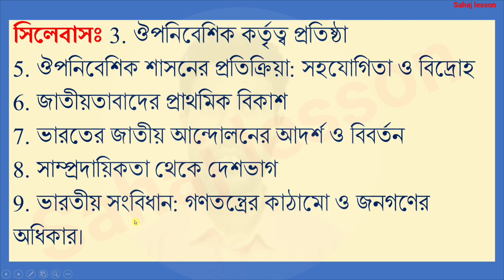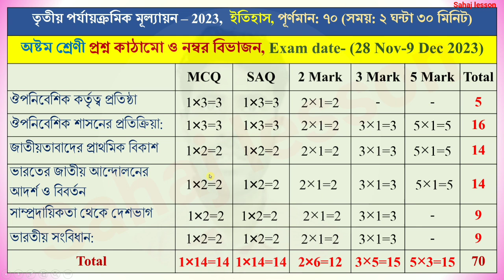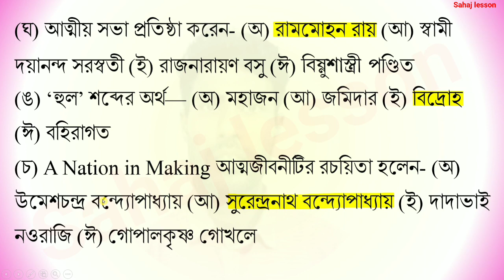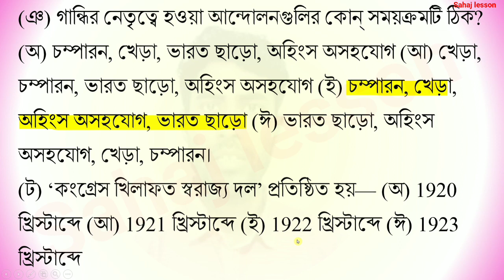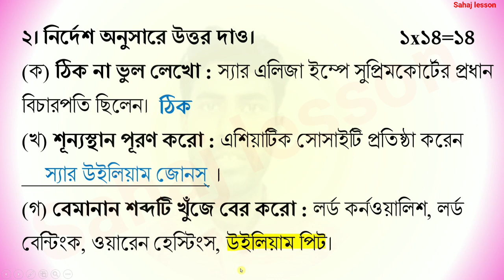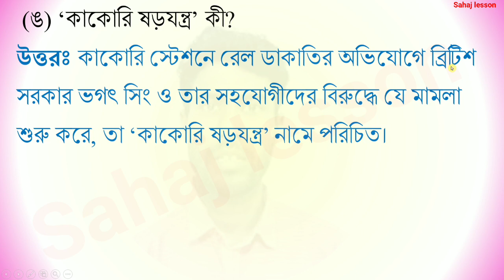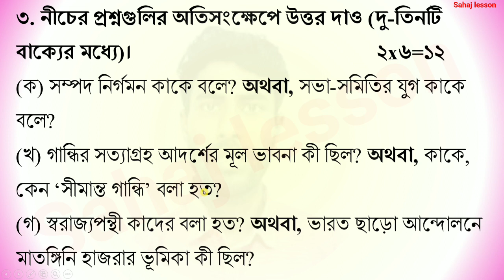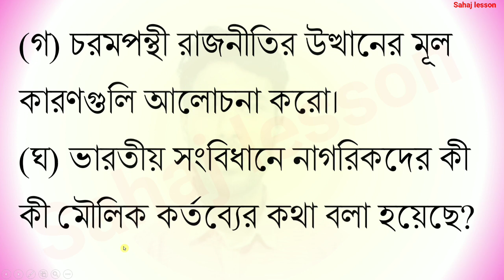class 8 third unit test 2023 | question paper | class 8 history 3rd unit test suggestion 2023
PDF+Video এখানে পাবে class 8 third unit test 2023 | question paper | class 8 history 3rd unit test suggestion 2023

About the video: class 8 third unit test 2023, question paper, class 8 history 3rd unit test suggestion 2023, itihas

Solved queries:
Solved queries:
class 8
class viii
history
itihas
suggestion
question paper
question
set 1
syllabus
marks division
question patern
3rd unit test
class 8 third unit test itihas 2023
third unit 2023
class viii history suggestion 2023
class 8 itihas 3rd unit test
class 8 history third unit test 2023
class 8  itihas 3rd unit test question pattern 2023
class 8  history 3rd unit test marks division 2023
class 8 itihas question answer 2023
class 8 third unit test history 2023
class 8  history 3rd unit test question 2023
class 8 itihas third unit test syllabus
class 8 itihas third unit test exam 2023
class 8 itihas 3rd unit test 2023
class 8 third unit test question pattern 2023
class 8 itihas 3rd unit test question 2023
class 8 itihas third unit test exam question 2023
class 8  third unit test history suggestion 2023
class 8 third unit test question paper 2023
class 8 third unit test history question 2023
class 8 third unit test itihas question 2023
class 8  history third unit test exam question 2023
class 8  itihas third unit test suggestion 2023
class 8 itihas 3rd unit test suggestion 2023
class 8 itihas question answer 3rd unit test
class 8  itihas 3rd unit test question paper 2023
class 8 itihas suggestion 3rd unit test 2023
class 8  itihas third unit test question paper 2023
class 8  itihas third unit test question answer 2023
class 8 third unit test history question answer 2023
class 8 itihas question 2023 3rd unit test
class 8 history 3rd unit test 2023
3rd summative evaluation 2023
class 8 3rd summative evaluation 2023
class 8 history 3rd summative evaluation 2023
class 8 history 3rd summative question 2023
class 8 history  3rd summative suggestion 2023
class 8 third unit test history question paper with answer 2023
sahaj lesson